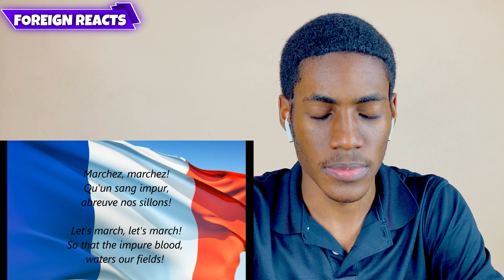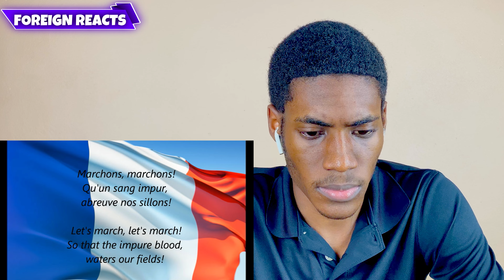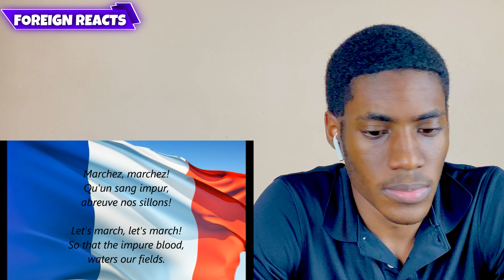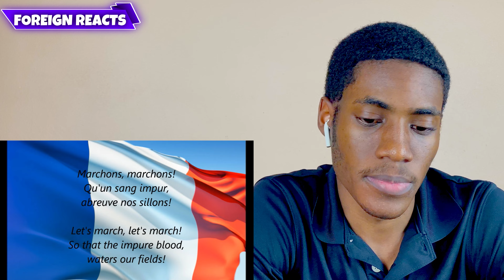French National Anthem - "La Marseillaise" || FOREIGN REACTS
I Really enjoyed making this video and I do hope you all enjoyed watching it as much as I enjoyed making it.
if you guys are not busy comment your suggestions and feedbacks in the comment section below this video!
I am currently aiming to grow my audience so I'm currently active on other social medias,

IF THE VIDEO SEEN IN THIS REACTION VIDEO IS YOURS AND YOU WISH FOR IT TO BE REMOVED